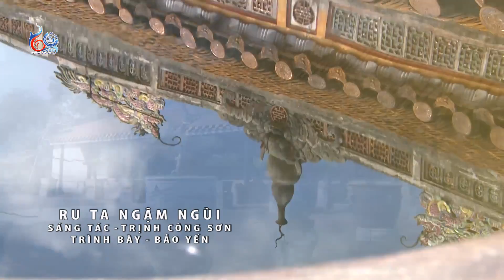10 trinh cong son dai hoc y duoc hue 2017